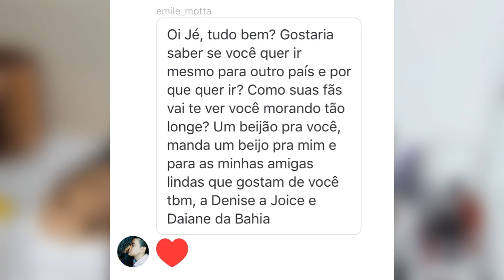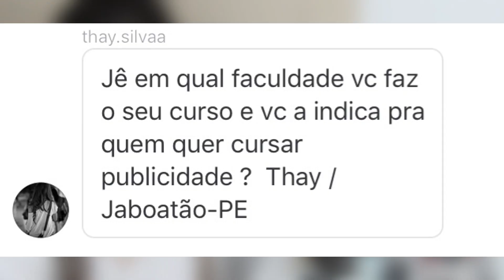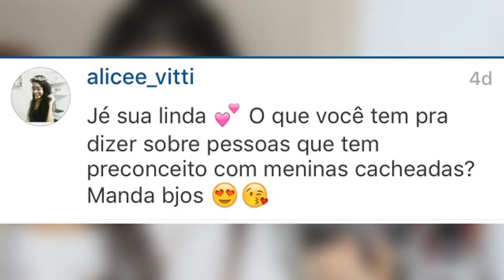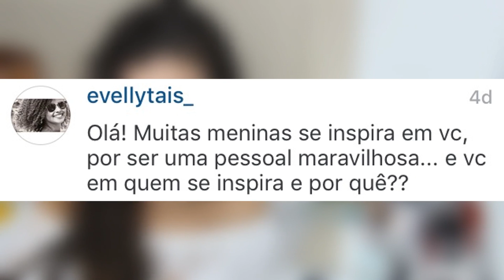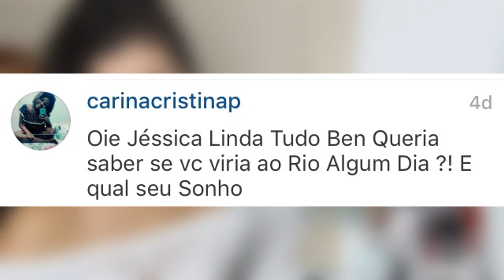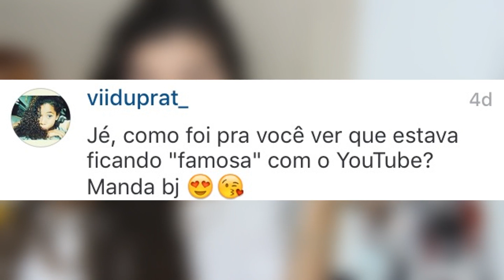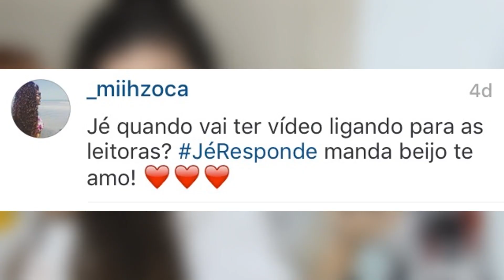MAQUIA E FALA - Igreja, Intercâmbio USA, Preconceito Cachos... | Por Jessica Melo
💡 Iluminação
🎥 Câmeras
Canon SL3 DSLR
🎤 Microfones
Hollyland Lark Max
💻 Edição